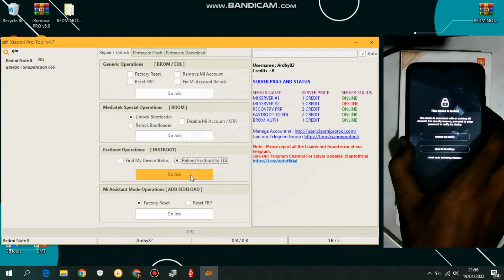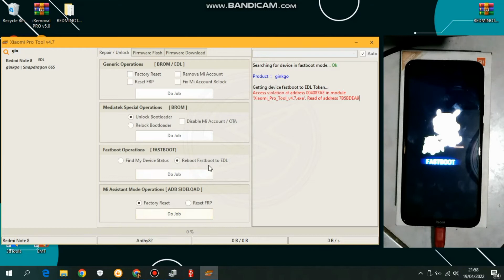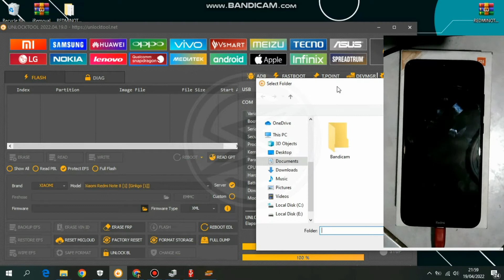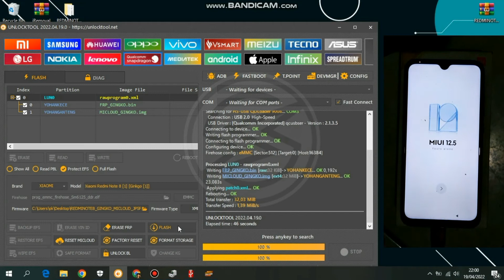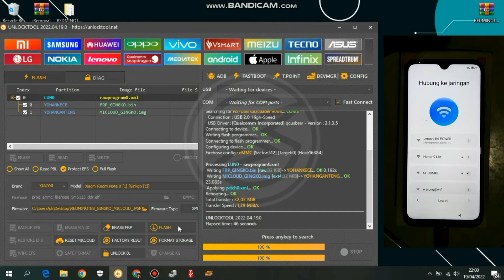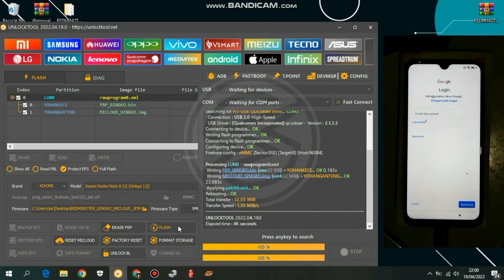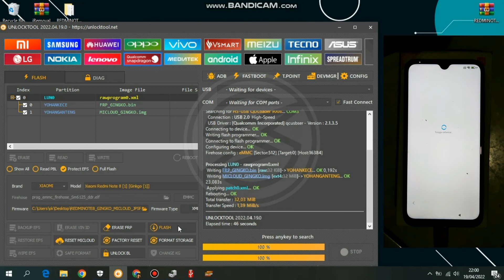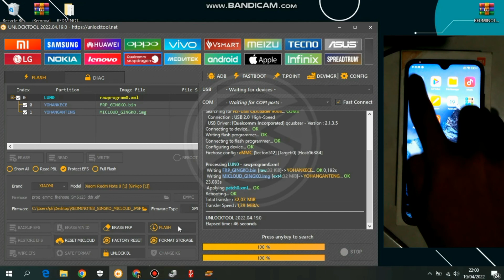XIAOMI REDMI NOTE 8 [GINKGO] CLEAN MICLOUD TAM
"Shooside Official"

📌 LAYANAN
✅ Aktifasi & Perpanjang Tool / Schematic / Credits
✅ Flashing
✅ Unlock PIN Password
✅ Bypass FRP
✅ Unlock Bootloader Instant
✅ Repair IMEI
✅ Unblock IMEI
✅ Install Root / TWRP
✅ Remove Demo
✅ Clean Micloud Server
✅ Bypass iCloud
✅ FMI Off Open Menu
dll